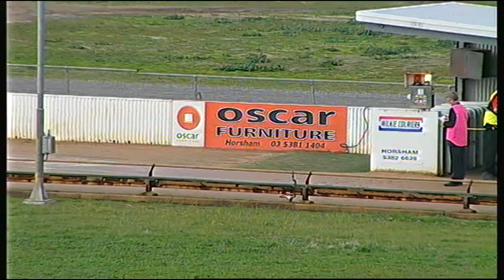HOR TUE 21 JUN 16 R2